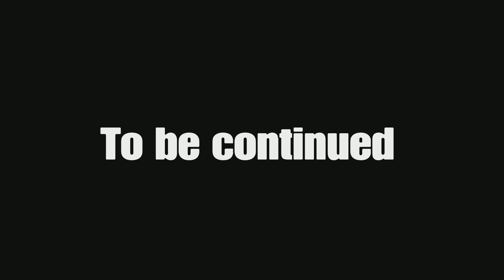Fired S2 EP.3 KFC 🍗